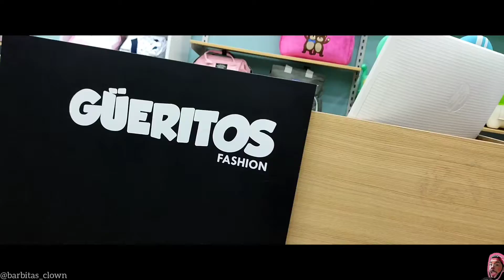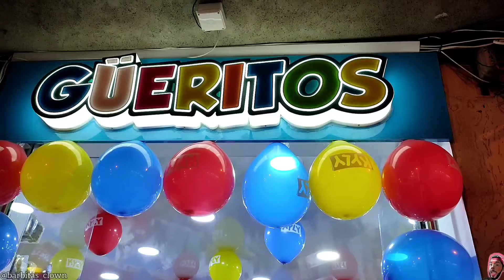Nos vinimos a conseguir lo que nos falta para bebé , que linda experiencia acompáñanos 🤩